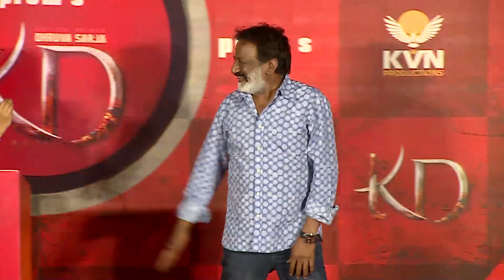‘KD – The Devil’ title teaser makes a great wave among Indian cine fans